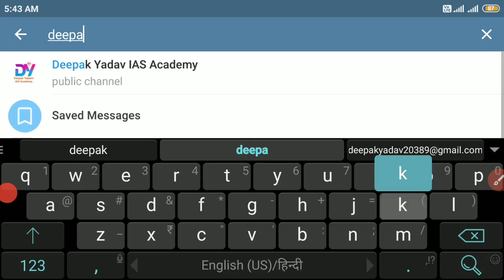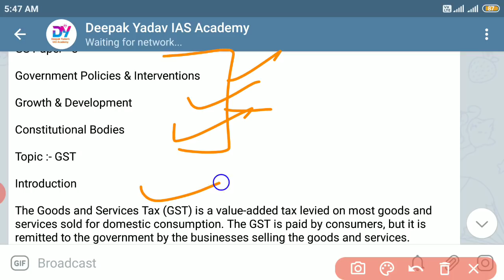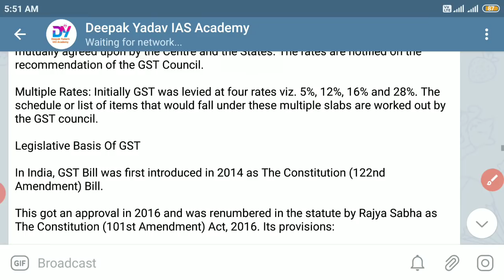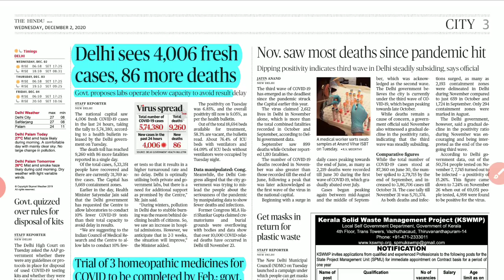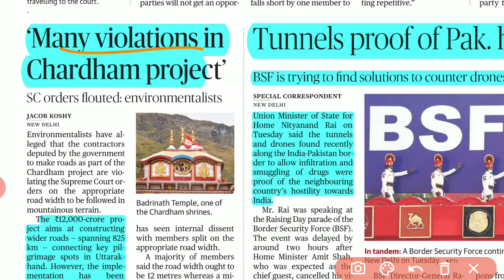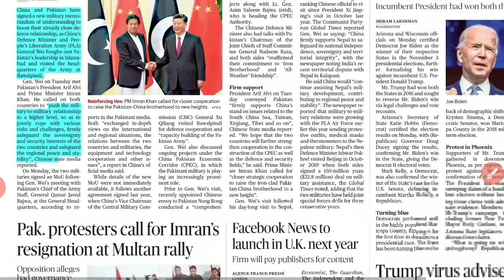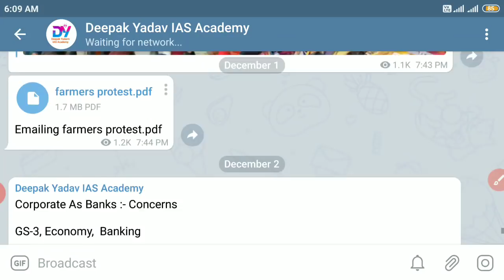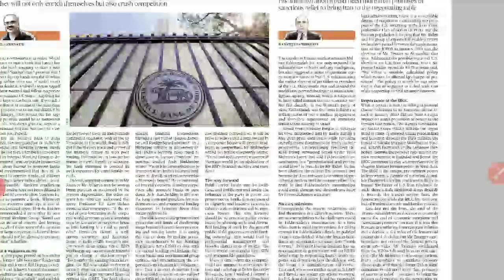2 December 2020 | The Hindu Newspaper Analysis |Currentaffairs2020 |Today's the Hindu news analysis